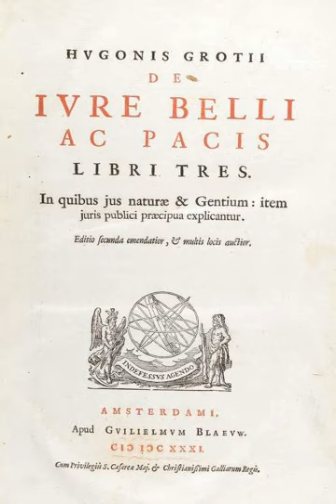World government | Wikipedia audio article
00:00:52 1 History
00:01:00 1.1 Origins of the idea
00:01:57 1.2 The United States of Earth
00:03:11 1.3 Francisco de Vitoria
00:03:54 1.4 Hugo Grotius
00:04:36 1.5 Immanuel Kant
00:06:53 1.6 Johann Gottlieb Fichte
00:08:16 1.7 Joseph Smith
00:08:55 1.8 Alfred, Lord Tennyson
00:09:38 1.9 Ulysses S. Grant
00:10:33 1.10 William Gladstone
00:11:24 1.11 Kang Youwei
00:12:40 1.12 Friedrich Nietzsche
00:13:20 1.13 Vacher de Lapouge
00:15:01 1.14 Bahá'u'lláh
00:18:06 1.15 International Peace Congress
00:18:31 1.16 International organizations
00:20:08 1.17 H. G. Wells
00:21:36 1.18 League of Nations
00:23:19 1.19 World Communism
00:24:34 1.20 Halford Mackinder
00:25:34 1.21 Lionel George Curtis
00:26:20 1.22 Nazi Germany
00:27:54 1.23 Imperial Japan
00:28:26 1.24 Atlantic Charter
00:29:46 1.25 Harry Truman
00:30:50 1.26 World Federalist Movement
00:32:23 1.27 United Nations
00:34:33 1.28 Proposed United Nations Parliamentary Assembly
00:35:55 1.29 Garry Davis
00:37:08 1.30 World Passport
00:38:55 1.31 Legal Realism (1954)
00:41:05 1.32 End of the Cold War (1992)
00:42:49 2 Current global governance system
00:49:27 3 Existing regional unions of nations
00:51:20 3.1 European Union
00:53:19 3.2 NATO
00:54:20 3.3 CARICOM
00:56:06 3.4 African Union
00:57:20 3.5 ASEAN
00:58:10 3.6 Shanghai Cooperation Organisation
00:58:48 3.7 Commonwealth of Independent States
00:59:38 3.8 Arab League
01:00:38 3.9 Union of South American Nations
01:01:12 3.10 South Asian Association for Regional Cooperation
01:02:03 3.11 Organisation of Islamic Cooperation
01:03:58 3.12 Turkic Council
01:05:23 4 See also
01:05:32 5 Resources
01:05:41 5.1 Published works
01:12:56 5.2 Organizations

- Socrates

SUMMARY
World government or global government or cosmocracy is the notion of a common political authority for all of humanity, giving way to a global government and a single state that exercises authority over the entire world. Such a government could come into existence either through violent and compulsory world domination or through peaceful and voluntary supranational union.
There has never been a worldwide executive, legislature, judiciary, military, or constitution with global jurisdiction. The United Nations, beyond the United Nations Security Council (which has the ability to issue mandatory resolutions), is limited to a mostly advisory role, and its stated purpose is to foster cooperation between existing national governments rather than exert authority over them.